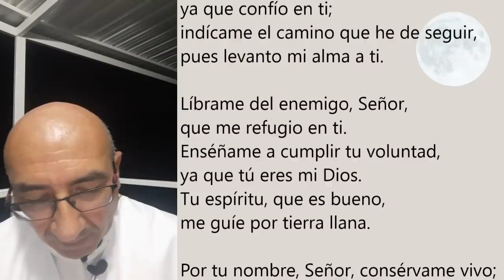COMPLETAS DE HOY, MARTES 25 DE MAYO. ORACIÓN DE LA NOCHE